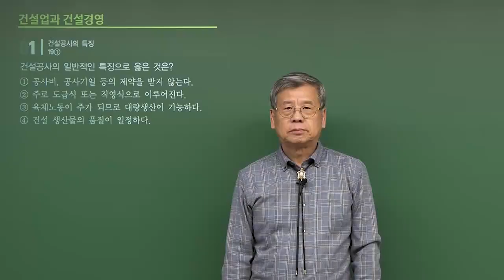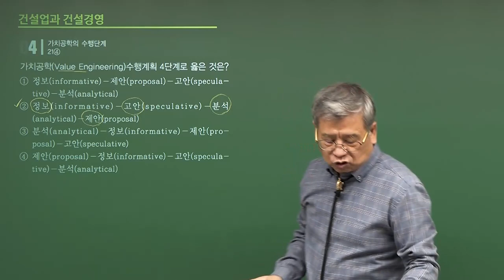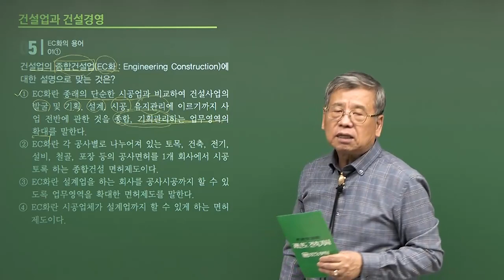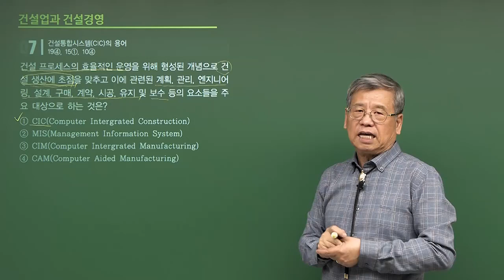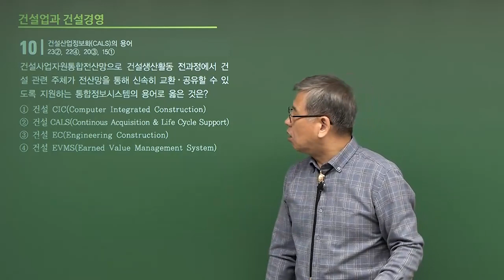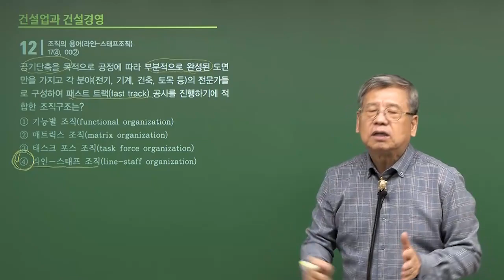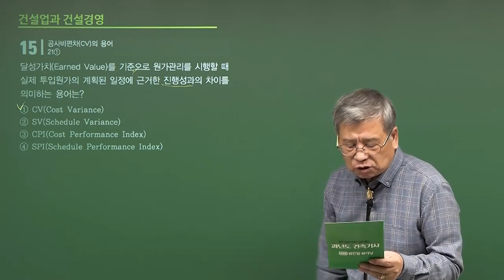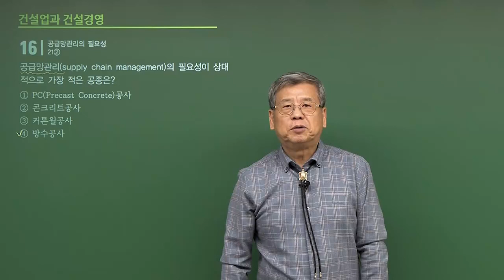[사이버 에듀앤북] 정하정의 [건축기사 필기] 기출문제풀이_건축시공